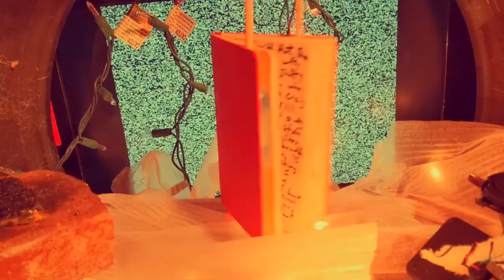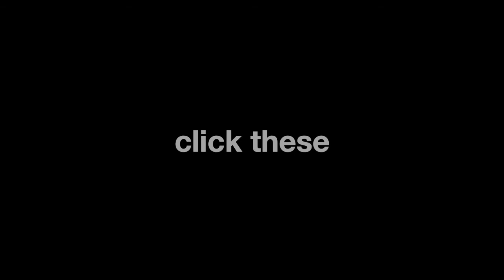Trash Talk Season 2 Trailer